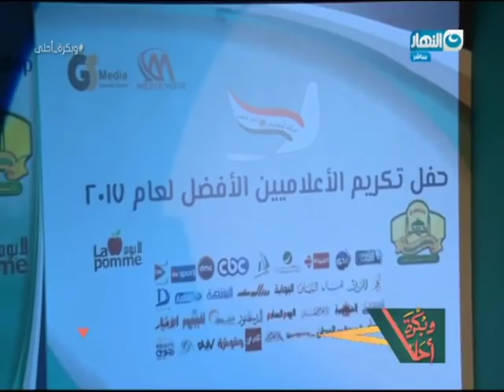وبكرة أحلى | حركة إعلاميون من أجل مصر تُكرم الإعلامية لمياء فهمي كواحدة من أفضل المذيعين في عام 2017